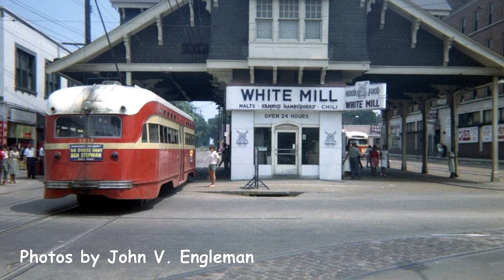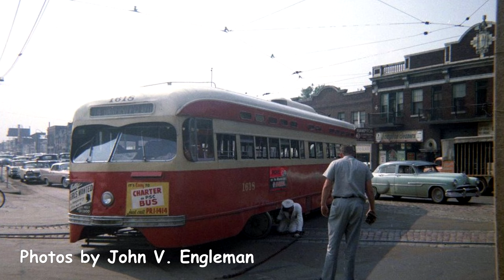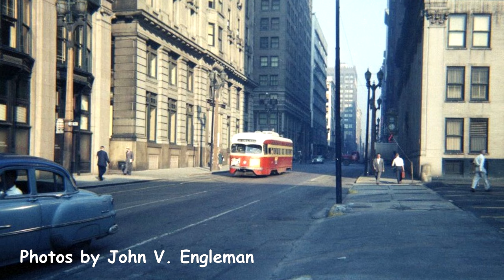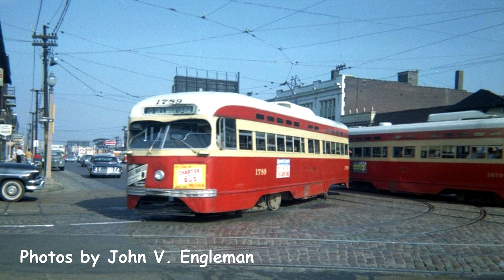St. Louis Public Service -- Before the Bi-State Era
A Video Slide show from John V. Engleman. Contents date from the early 1960s